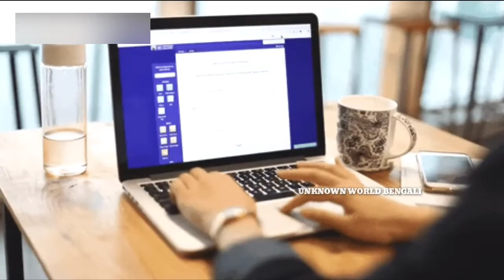অনলাইনে জুতা দিয়ে মারামারি 😂 এগুলো দেখে কেউ না হেঁসে থাকতে পারেনি Funny moments caught on camera 📸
পেট্রোল পাম্পে তেল চুরি এই চিপের মাধ্যমে করা হয় | How is petrol stolen at a petrol pump

🔴 For more videos Please Go to my channel